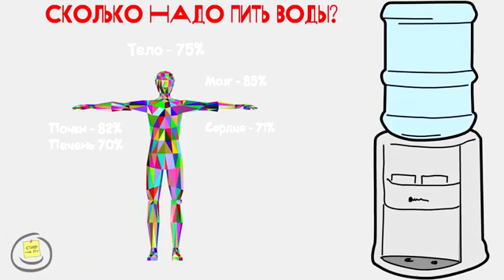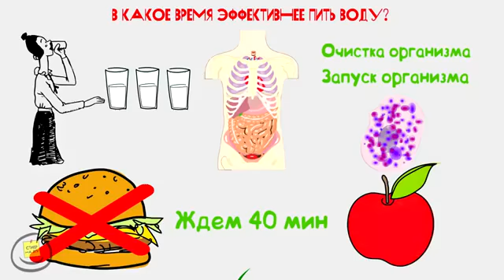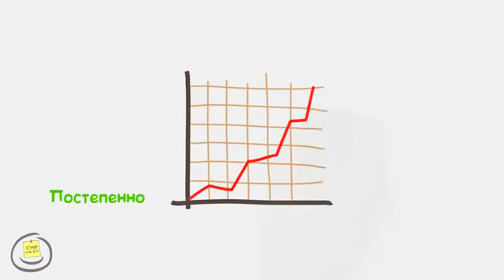А без воды..... и не туды и не сюды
Нам всем известно понемногу, что вода и полезна и вкусна!!
Но сколько ее надо пить, и когда?  Простая формула для каждого человека.